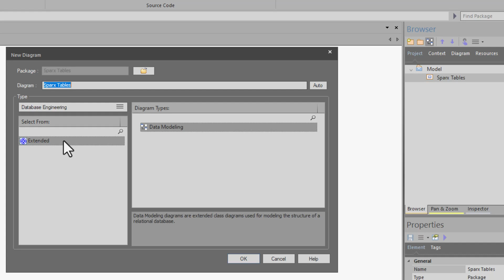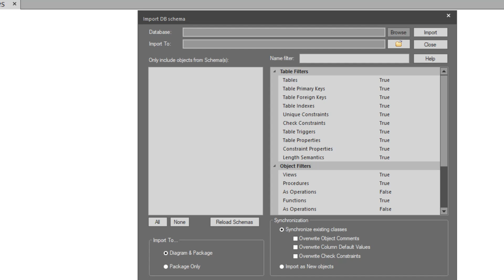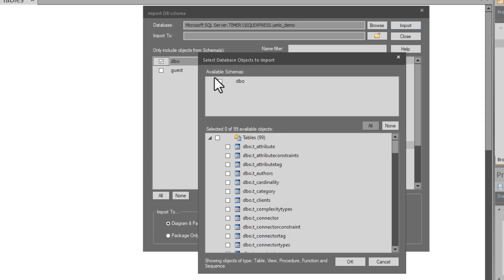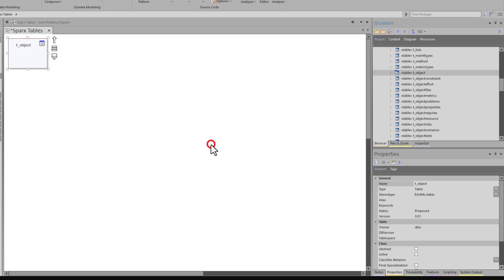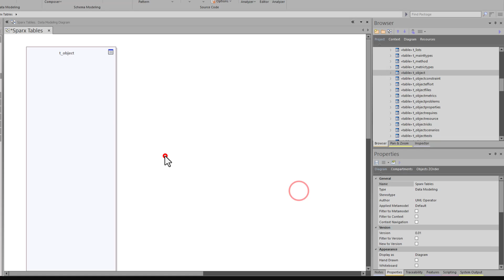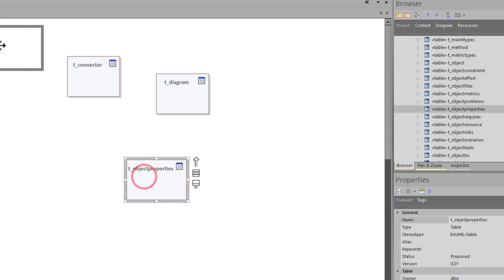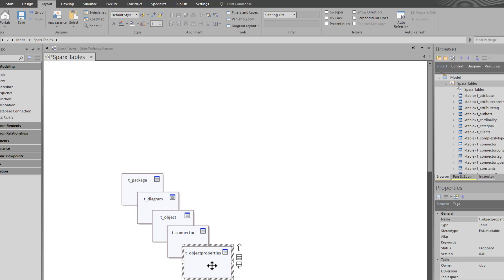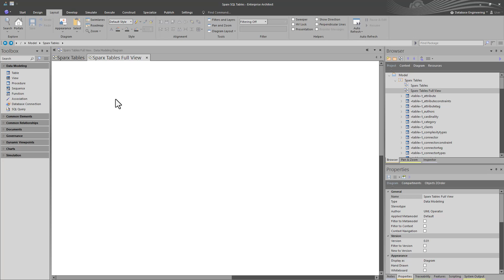Sparx Import A DB Schema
In this episode, we will import the Sparx Tables so we can learn more about how to search and understand the Sparx EA power.